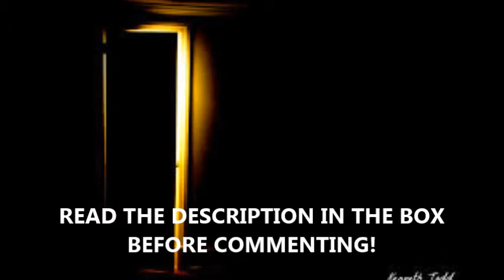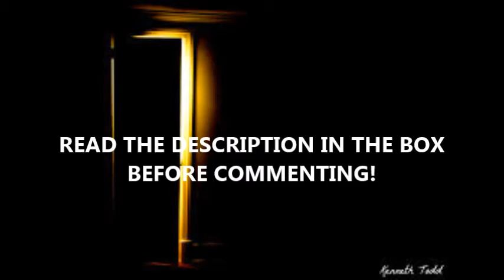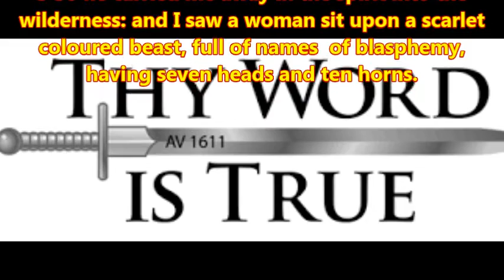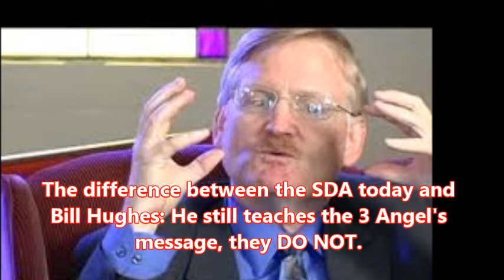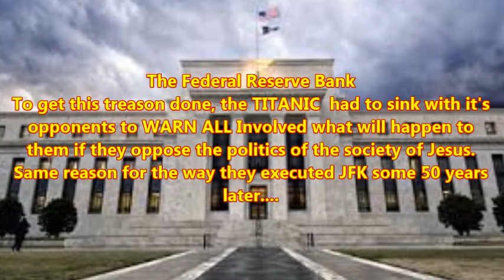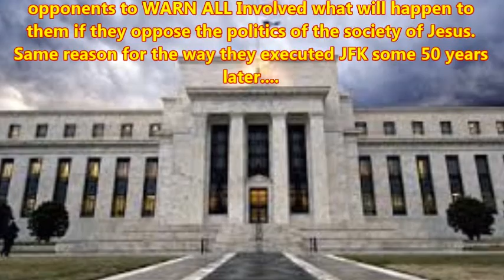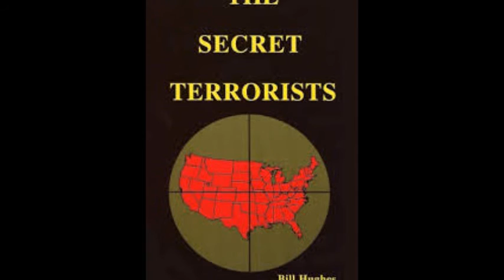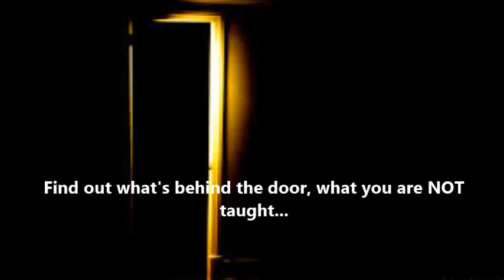The Sinking of the Titanic (Behind the Door series 1)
Foreword by Jörg (joggler66)
I do not belong to any denomination. I never was nor ever will be part of any ‘organized denomination’.
I am aware and can show you prove that the SDA church has been founded by freemasons and are thereby from the beginning, Jesuit controlled.
That does NOT take away anything from the research some former SDA people (like Bill Hughes among others) have been doing to unveil the truth.
Remember, ALL THE GREAT PROTESTANTS WHO GAVE US THE REFORMATION CAME OUT OF THE ROMAN CATHOLIC CHURCH!
Do we therefore dismiss the Reformation?
No, but we are called to weigh the research and compare it to scripture (the 1611 KJV).
So I ask you to be vigilant on what is taught here and use your spiritual honesty to come to your own conclusion on the presented FACTS!
After all, GOD is in control of everything and he does everything to get people to HIS WORD. The WORD of GOD is above all and I hope these videos will help you find HIS TRUTH, not the truth of MAN!
I do not agree on the biblical teachings of the SDA, but the research provided here on the Vatican/Jesuits (even though not complete) is what the point of interest is. I do not believe Ellen White to have been 'legit' in the way that I doubt all her 'writings' were hers and surely to me she was no prophet.
Thank you to Youtube channel Jesus is going to win for sending me the mp3 files so this message can be spread.
Bill Hughes on this series:
THESE PRESENTATIONS ARE ABSOLUTELY AWESOME IN THEIR
SCOPE...HUNDREDS OF HISTORY BOOKS ARE USED ALONGSIDE THE WORD OF GOD TAKING YOU BEHIND THE DOOR TO EXPOSE THE ROMAN CATHOLIC BLACK POPE'S JESUIT
CONSPIRACY TO DESTROY THE UNITED STATES CONSTITUTION, AND TO REGAIN WORLD SUPREMACY FOR THE
WHITE POPE...

EACH VIDEO TALK IS ABOUT 60 MINUTES.

FRIEND, YOU WILL NOT FIND THIS MUCH HISTORY AND RESEARCH ANYWHERE ELSE...IF YOU WANT TO KNOW THE
PLANS OF THE JESUITS AND WHAT IS TO COME IN THE NEAR FUTURE, YOU WILL WANT TO WATCH THESE VIDEOS!!